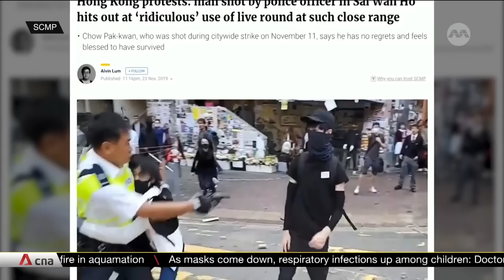Hong Kong activist Joshua Wong jailed three months for posting personal details of police officer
Prominent Hong Kong activist Joshua Wong has been sentenced to three months' jail for breaching a court ban after he disclosed personal information about a police officer on Facebook. Wong was front and centre of student-led protests in 2014 and later participated heavily in the 2019 unrest. In 2020, he shared the personal details of a police officer who shot a protester during a scuffle. Wong is currently in remand over another high-profile case, where 47 pro-democracy activists have been charged for conspiracy to commit subversion under the Beijing-imposed national security law.